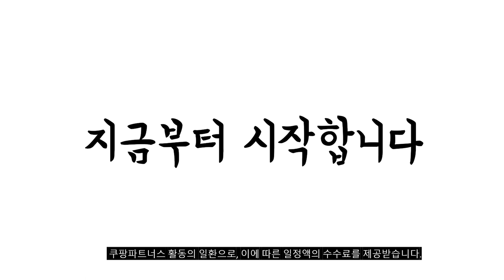2023년 나에게 맞는 저소음드라이기 추천순위 TOP10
❤️❤️❤️ 저소음드라이기 구매 가격 평점 리뷰 정리해 봤어요! ❤️❤️❤️
[00:06]
10위. JENMV 가정용 드라이기 아이온 헤어드라이어 모발 보호 [28,900원]

[00:11]
9위. 플러스에어 항공모터 헤어 드라이기 H20 H20(라이트블랙) [59,800원]

[00:17]
8위. 윈존 저소음 음이온 항공모터 BLDC 초강풍 3분건조 [86,910원]

[00:22]
7위. 필립스 듀얼 에어케어 헤어드라이기 2100W BHD340/19 퍼플 [26,020원]

[00:28]
6위. 유닉스 전문가용 드라이기 UN-A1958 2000W 혼합색상 [37,000원]

[00:33]
5위. 샤오미 미지아 고속 헤어 드라이어 H501 화이트 [45,350원]

[00:39]
4위. 샤오미 헤어드라이어 H300 혼합색상 [43,800원]

[00:44]
3위. 피닉스 가정용 접이식 저소음 드라이기 PD-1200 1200W [24,800원]

[00:50]
2위. 한일전자 초고출력 헤어 드라이어 PD-H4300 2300W 블랙 [23,900원]

[00:55]
1위. 유닉스 메탈티 1700W 접이식 헤어 드라이기 UN-A1690 [25,590원]